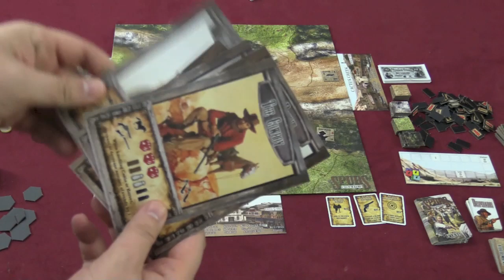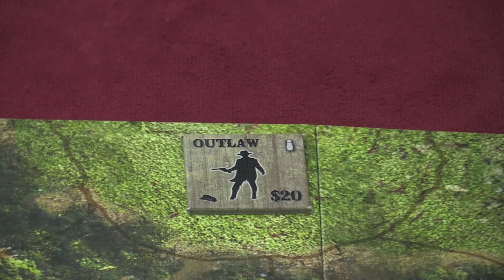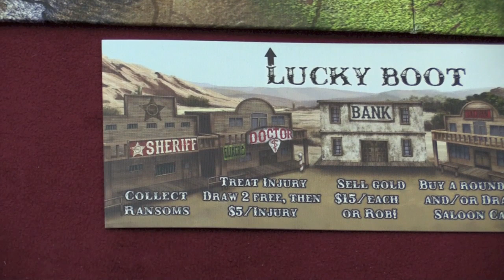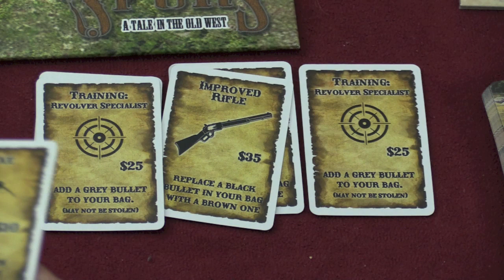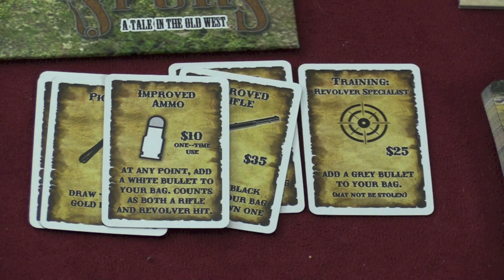Spurs Review - with Tom Vasel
Tom Vasel takes a look at this Western game from Mr. B Games

00:00 - Introduction
01:14 - Game overview
07:54 - Final thoughts